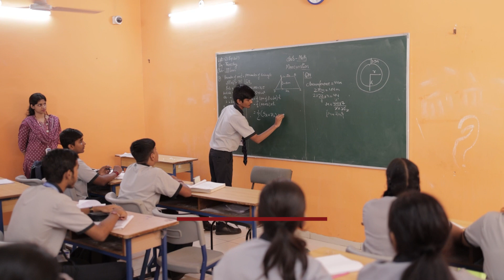BMIS X Monkey Studios | Brand Communication | Reels, Shorts, Films, Ads, Digital Marketing